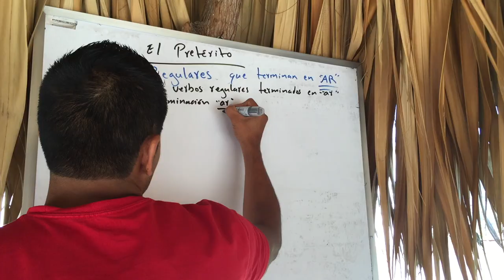San Pedro la Laguna, Guatemala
A short compilation from our month in San Pedro.